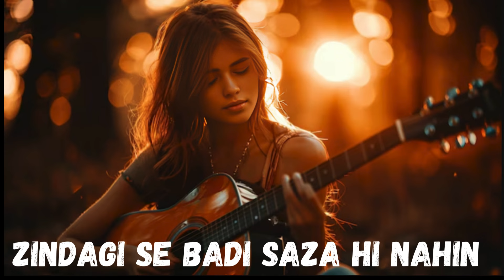Zindagi se badi saza hi nahin aur kya jurm hai pata hi nahin Gazal cover by sabafaryad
Zindagi Se Badi Saza Hi Nahin |  Cover
Zindagi Se Badi Saza Hi Nahin with lyrics | ज़िन्दगी से बड़ी सज़ा ...
zindagi se baDi saza hi nahin - Ghazal
Zindagi Se Badi Saza Hi Nahin |
Zindegi Se Badi Saza Hi Nahin Lyrics - from Jagjit Singh
"zindagi se badi saza hi nahin aur kya jurm hai pata hi nahin
Zindagi Se Badi Saza Hi Nahi- Chaap Tilak
Zindagi se badi saza hi nahi written by
Zindagi se badi saza hi nahi lyrics in English
Zindagi se badi saza hi nahi Lyrics in hindi
Zindagi se badi saza hi nahi lyrics in Urdu
Zindagi Se Badi Saza Hi Nahi mp3 download Pagalworld
Zindagi Se Badi Saza Hi Nahi mp3 song download
Zindagi Se Badi Saza hi nahi status
Zindagi se badi saza hi nahi Krishna Bihari Noor